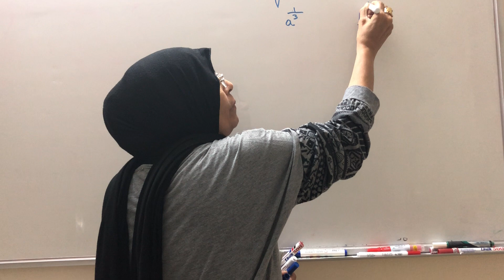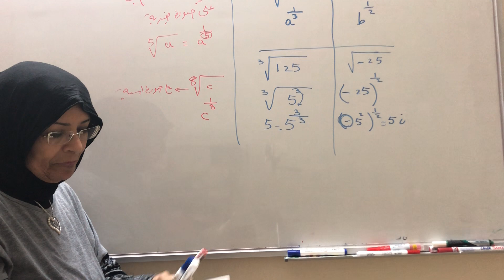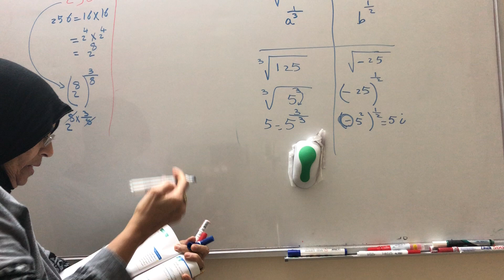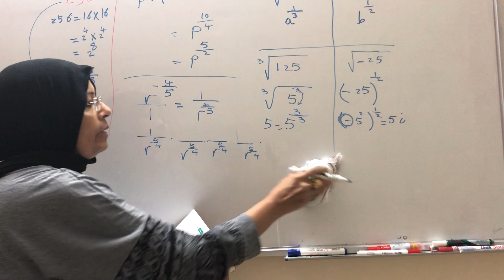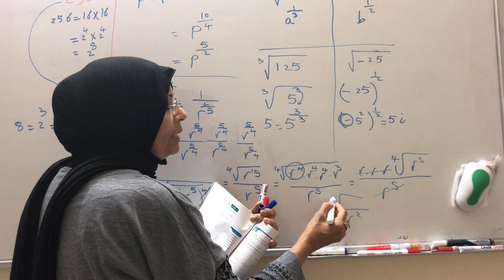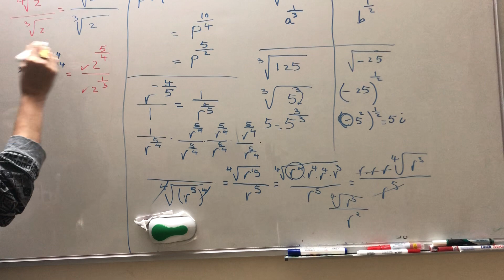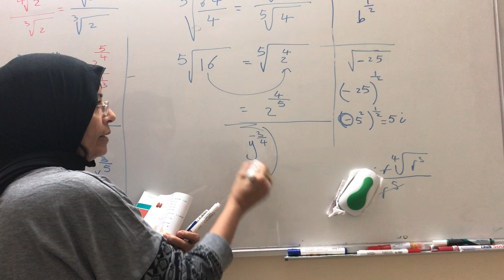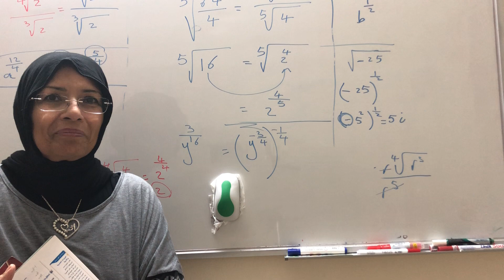الصف الثاني الثانوي